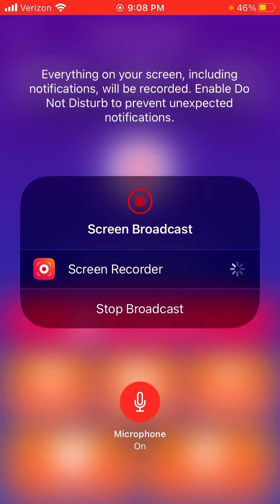Jacksonville Vs Las Vegas Halftime (My Thoughts)